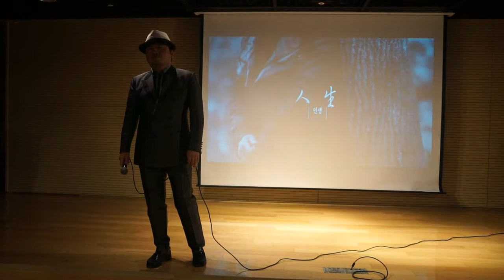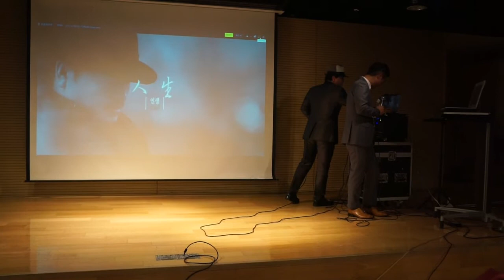김성기 노래교실..초대가수 정의송-인생 (인천신세계 백화점 문화센타)